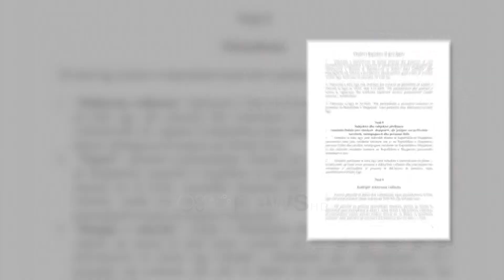Aministia fiskale, BE ka shqetësime serioze. Prononcimi për Ora News pas takimit tek vila 30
Kryeministri Rama ka shmangur përballjen me diplomatët e huaj në vendi tonë përsa i përket deklaratave që qeveria e tij nuk tërhiqet nga amnistia fiskale pavarësisht kundërshtive të ndërkombëtarëve. Edhe pse i ftoi në takim, shefi i ekzekutivit ka menduar që t’ja delegojë këtë sfidë ministrave të qeverisë së tij dhe kreut të grupit të partisë që drejton. Por të besuarit e Ramës nuk kanë arritur të bindin të paktën BE, që në një reagim për ORA News u shpreh se drafti ka probleme serioze. Edhe pse i kishte thirrur në një mëngjes pune për t’i bindur ambasadorët për amnistinë fiskale, Edi Rama në momentin e fundit ka ndryshuar mendje për të mos vajtur në takim.

Për t’ju thënë diplomatëve që qeveria nuk tërhiqet nga legalizimi i parave në të zezë të emigrantëve kryeministri dërgoi para tyre ministren e financave Delina Ibrahimaj, ministren e jashtem Olta Xhaçka dhe kryetarin e grupit parlamentar të PS Taulant Balla.

Në një reagim për Ora News delegacioni i BE në Tiranë shprehet se Brukseli nuk ka ndryshuar qëndrim për amnistinë fiskale as pas takimit me të dërguarit e Ramës, madje i kanë dhënë edhe një mesazh kryeministrit, që të rishikojë draftin.  Bashkimi Evropian ka shqetësime serioze për draftin aktual të ligjit për amnisti fiskale. Ne do të vazhdojmë konsultimet me strukturat përkatëse të qeverisë për të rishikuar këtë legjislacion”

Përfaqësuesit e ambasadës së SHBA, Britanisë, Gjermanisë dhe të Suedisë nuk kanë bërë ende një reagim për pozicionimin e tyre pas takimit në vilën qeveritare 30.

Ditën e mërkurë, 28 shtator, pas mbledhjes së qeverisë, Rama deklaroi që nuk do të tërhiqet nga amnistia fiskale pavarësisht kundërshtive të ndërkombëtarëve. Përgjigjen e këtij qëndrimi nga selitë diplomatike në vend shefi i ekzekutivit, ka preferuar që të mos e marrë drejtëpërdrejtë, por zgjodhi që mesazhin t’ja përcjellin të besuarit e tij të mazhorancës.